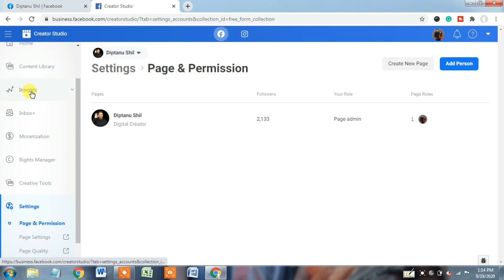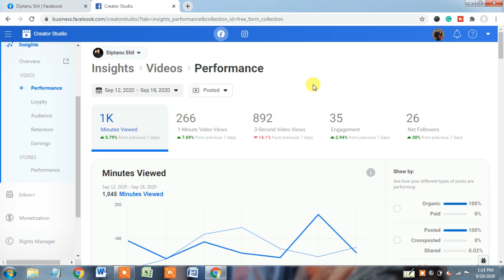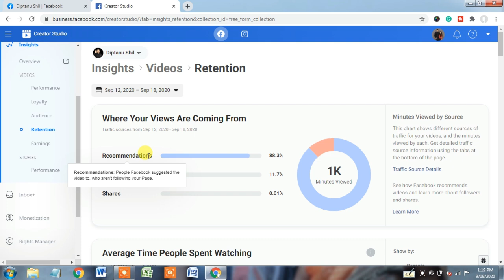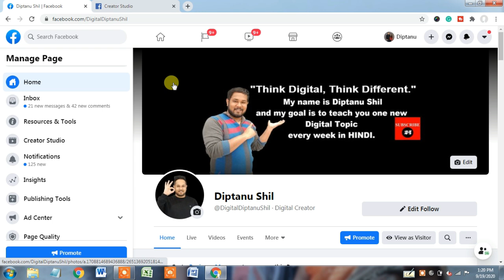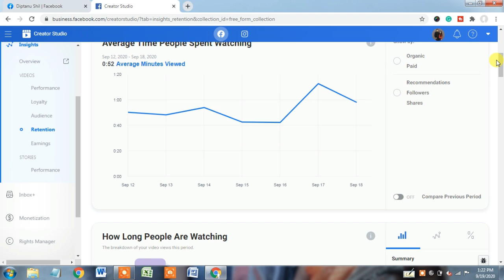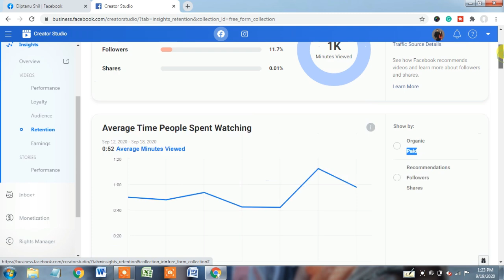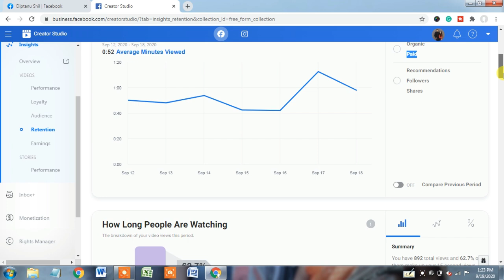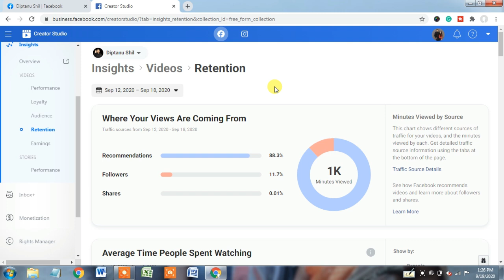How to grow facebook page 2020 | How to promote facebook page free 2020 | How to grow fb page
Learn how to grow facebook page 2020  or how to promote facebook page free 2020. In this video, I will explain step by step process to understand how to grow facebook page in hindi and how to grow facebook page organically 2020.